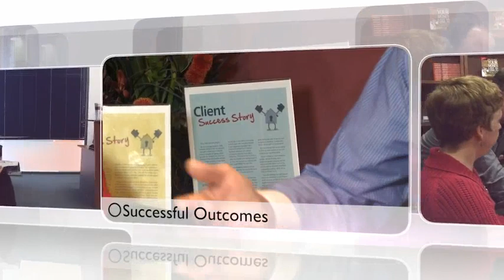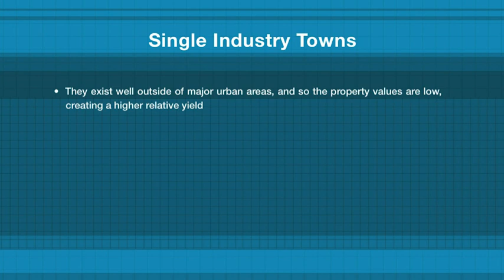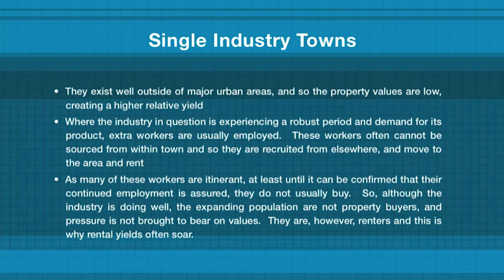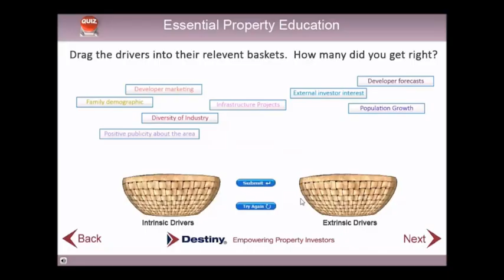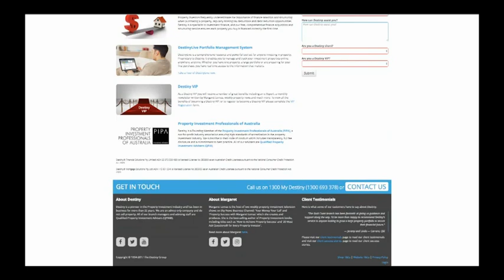Single Industry Towns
While property in single industry towns may often have great rental yield appeal, there are significant drawbacks.  In this blog, I outline just what they are!